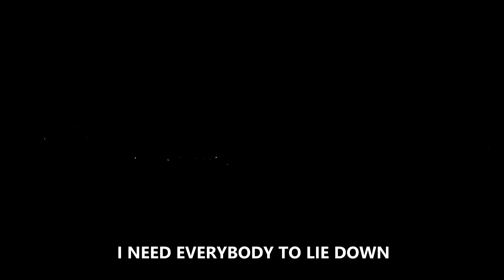Can't Stop | BLS Boys Crew Spring 2016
Featuring: Boston Latin School Boys Novice/Varsity Crews 2016
Edited By: Ricky Ciliberto
Footage By:  David Chen, Ricky Ciliberto, Robby Ciliberto
Special Thanks to David Chen, Andy Hui, and Ellis Evans-Brown (Coach)